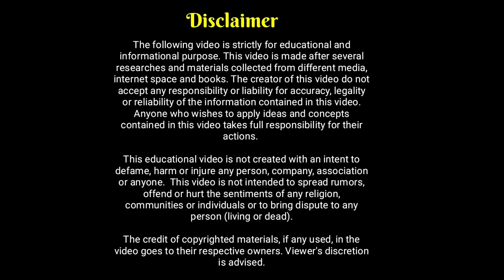CA Exam Nepal Topper (CAP I) || Interview By Pradip Basnet || Shreya Tiwari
This video contains interview with Shreya Tiwari who has recently topped in Chartered Accountancy examination of CAP I with 89.33%.

In this video she talks about different aspects of her life like why she joined CA, what is her experience with this course, how she studies, how she motivates herself, how she is determined to become a chartered accountant and what is her message to CA aspirants.